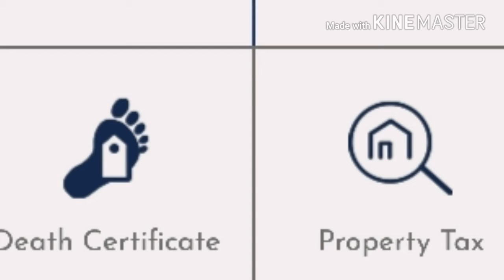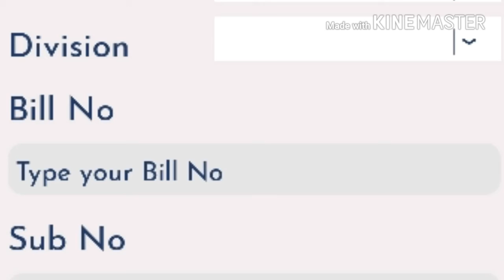இனி கியூ வில் நிற்க வேண்டாம்....வீட்டிலிருந்தே முடிக்கலாம்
நம்ம சென்னை ஆப் play  store  இல்  டவுண்லோட் செய்யுங்கள்

Post Ur comments